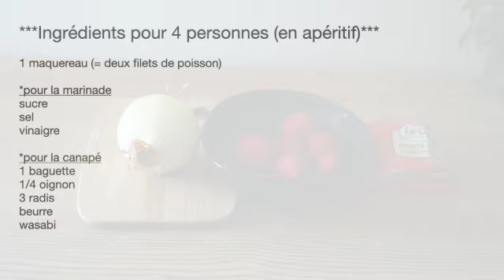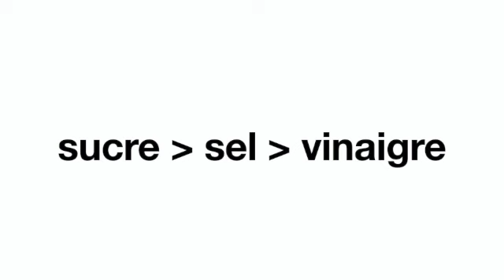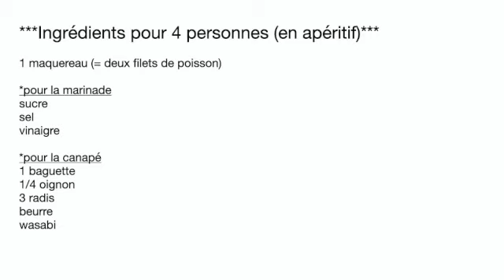Maquereau mariné, Shime-saba | apéro japonais | しめ鯖のカナッペ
Maquereau mariné, Shime-saba

Je vous propose les canapés à la japonaise.
Une touche de wasabi fait la différence.
À vous d'essayer!

***Ingrédients pour 4 personnes (en apéritif)***

1 maquereau (= deux filets de poisson)

sucre
sel
vinaigre

*pour la canapé
1 baguette
1/4 oignon
3 radis
beurre
wasabi

Inscrivez-vous si la cuisine japonaise et le saké vous intéressent!

Remerciement pour Charlie de "Ame et esprit du vin" pour le conseil du vin blanc!